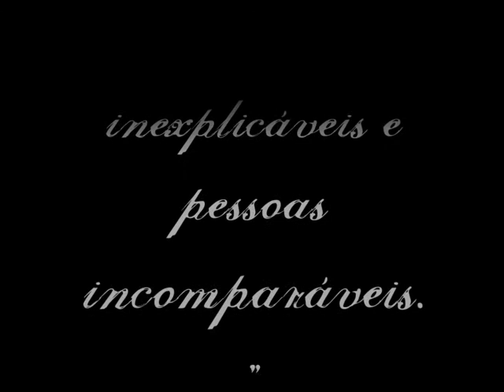Simão Costa e Diana Santos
lembrança para dois dançarinos (:
Escola Gémeos Moreira